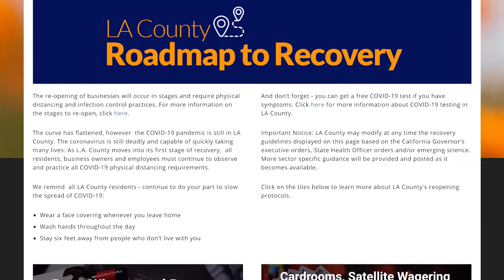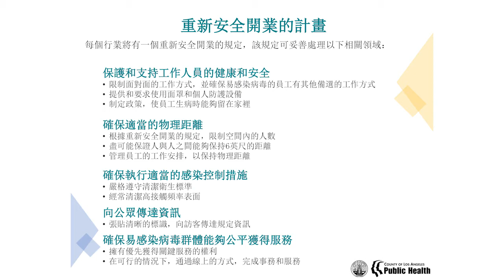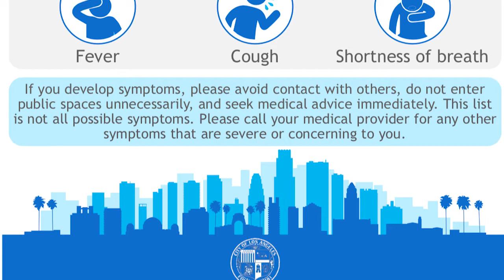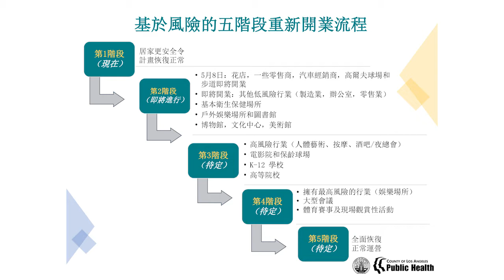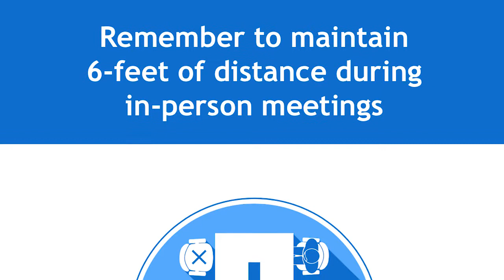天下縱橫談 Skytalk EP529 AJINOMOTO 對味生活